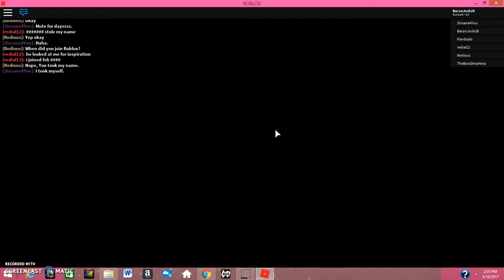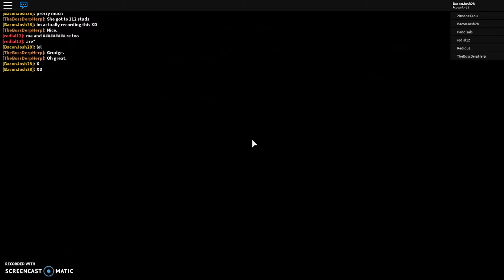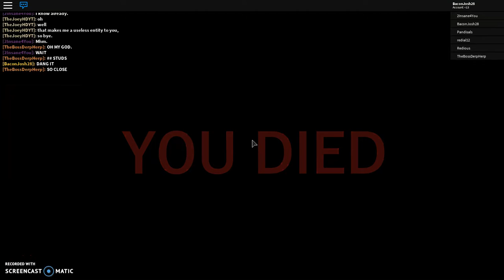WHY DO I DO THAT!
yeah i suck at this game XD